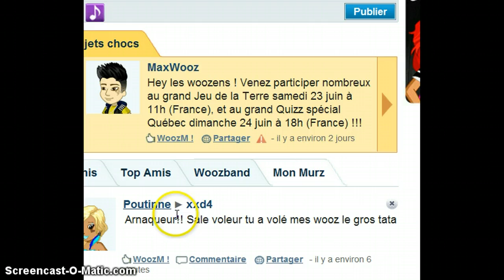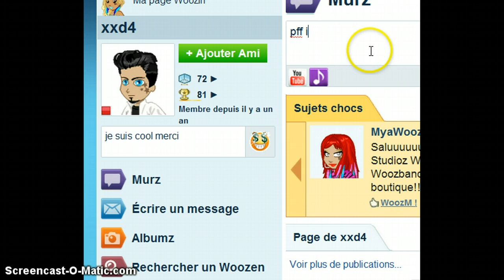Woozworld-Arnaqueurs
J'en ai ras le bol des arnaqueurs ! Bon vidéo!